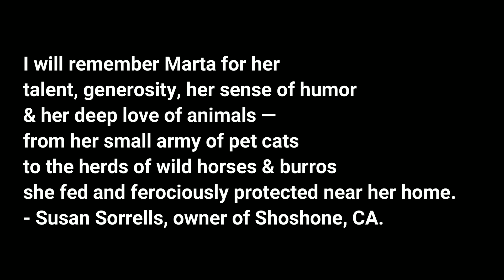The Wild Horses of Death Valley Junction & the Amargosa Valley Summer 2022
Summer 2022 | A brief check in with the Wild horses.
A brief visual update of the equine pack that Marta loved so much.
A lot of folks care about these horses and are unable to check on them or see them as much as they would like.  Marta's horse are to be protected and cared for by the Opera House & it takes a team to make sure they have the water & small amount of feed to make their life more comfortable.  They travel across the Amargosa Valley and into the Chicago Valley in winter.

Death Valley reopens on August 20, 2022. I will be going in safely to take a hike.

When they are traveling around the Amargosa area and are over in other parts of Death Valley, tourists will stop & either try to feed them or get really close for their photos.
A gentle reminder that these are wild animals still.
Please do not feed them food when you see them in the wild.
While you might want to feed them an apple or give them a carrot,
you’re introducing food not normally located in the desert and is also tricking them to think all humans have that.
It’s a really good idea not to try to get that close to them to pet them because they’re not pets, they’re wild horses and it's never a good idea to stand behind a horse.

•   If you enjoy my art & content, please consider supporting me in other ways:

✅ Wishes List

I could always use Home Depot & Walmart gift cards.
I do all my own repairs on my Hauler.
I also feed & water 100+  birds in my bird sanctuary.  That usually runs about $30 a month in supplies.

✅ OLD FASHIONED Mail:
If you would like to send something not on a list,
please remember I live in a tiny space. 💜
I have no food allergies. I love food.
I wear a size small, a 2/4 (5/7), & size 7 shoe, generally.

Thank you for your time & energy and supporting me.
There is no one else like you in the whole world.
You made this day special by just being you. 🐝🌵

💯 Are you a Veterans that needs help or someone to talk to?
Battle In Distress is committed to reducing the 23 Warfighter suicides a day.

💯 Are you a Veteran that is looking for something to do to help heal your PTSD?  Check out : Bullets to Bricks, a LEGO User Group tailored to Military Veterans and their families, although anyone is welcome to join our movement!